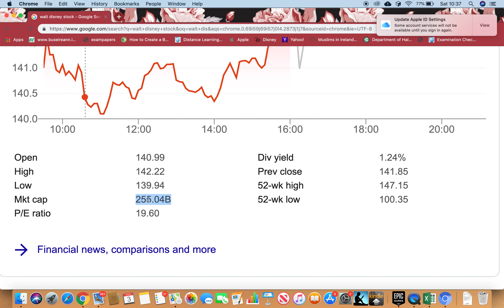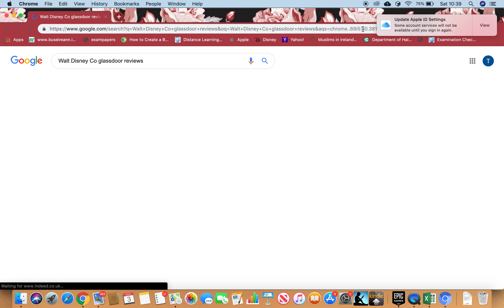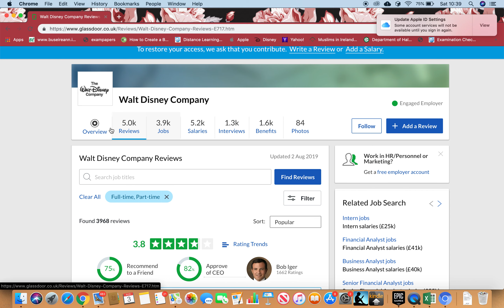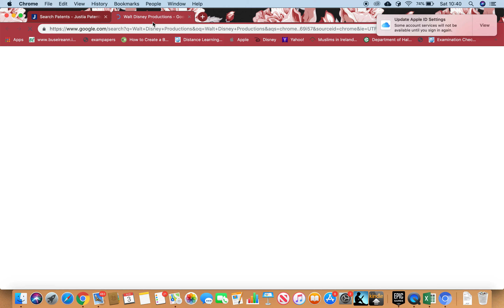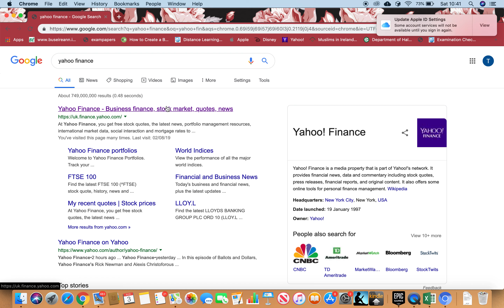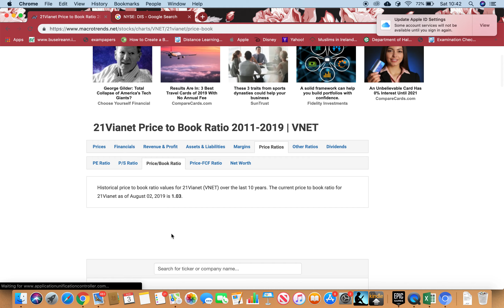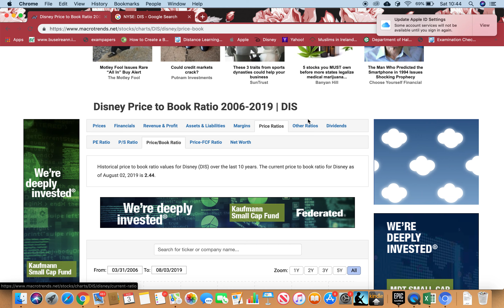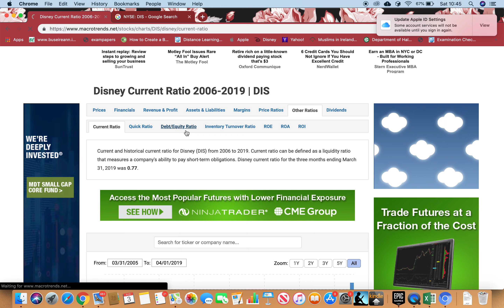Walt Disney Co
In this tutorial I will be going through some of the tricks to scan Walt Disney Co